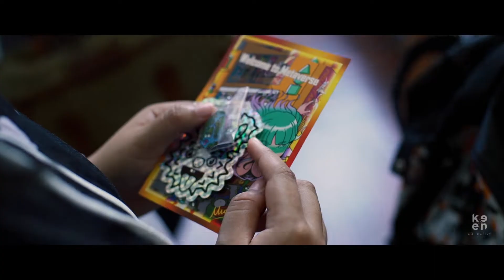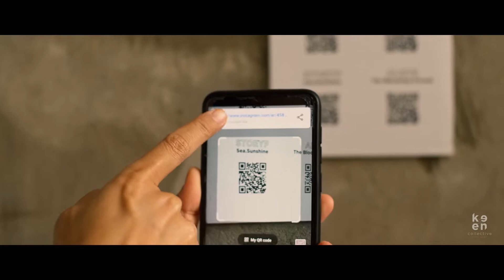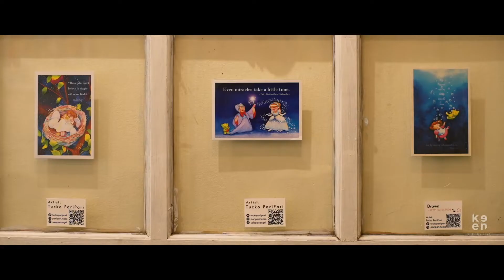Bangkok NFT Art Festival AR Gallery 2022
มาแล้ว...วิดีโอรวบรวมบรรยากาศ 𝗡𝗙𝗧 𝗔𝗥 𝗔𝗿𝘁 𝗚𝗮𝗹𝗹𝗲𝗿𝘆 จากงาน Bangkok NFT Art Festival 2022 ทั้ง 5 ย่านทั่วกรุงเทพไปจนถึงอุบล โดย Keen Collective ขอบคุณพันธมิตรและเพื่อนใหม่ทุกคน เราจะพาผลงาน NFT Art ของคนไทยให้ยิ่งระเบิดไปไกลทั่วโลกกัน !

Here comes the wrap up event video 𝗡𝗙𝗧 𝗔𝗥 𝗔𝗿𝘁 𝗚𝗮𝗹𝗹𝗲𝗿𝘆 for Bangkok NFT Art Festival 2022 throughout 5 Bangkok locations out to Ubon made by us! Thank you to all partners and friends we made along. Pushing forward to expose Thailand NFT Art to the world together.

Keen Collective \ Digital Agency
DINSOR
JELLYLAB—DESIGN
Canon Thailand

𝒗𝒆𝒏𝒖𝒆
Timo and Tintin
La Cabra Thailand
Photohostel & Photocafe
Play Space
100-Bit Barcade
นมสดท่าดินแดง NomsodTadindang
Palette Artspace
Numthong Art Space
Mischa Cheap

𝒔𝒑𝒆𝒄𝒊𝒂𝒍 𝒕𝒉𝒂𝒏𝒌𝒔
Pulp Ketmanee & Job Nittha

Stepping into the Metaverse !

HELLO ! We are Keen Collective a new breed of Digital Agency driving the Augmented Reality (AR) Marketing for brands. Our team and partners are specialised in Creative Advertising + Technology for over 10 years with diversity of brands from high profile clients.

คีน คอลเลคทีฟ ดิจิทัล เอเจนซี่ สร้างสรรค์และจัดทำ AR เน้นสร้าง Creative & Innovation Content แนวใหม่ให้กับตลาด มีทีมงานที่เชี่ยวชาญและมีประสบการณ์การทำงานกว่า 10 ปี